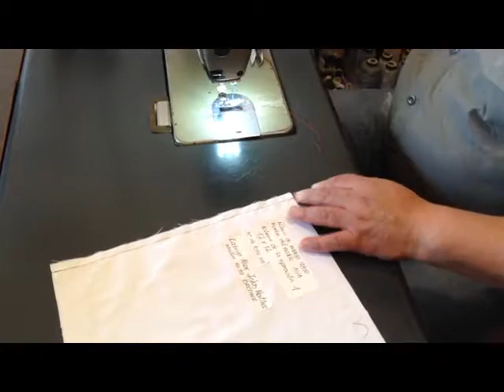Rodrigo Alvar Recta